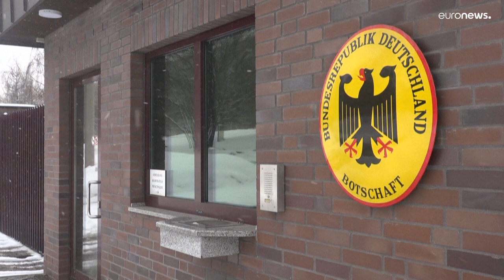Rusia expulsa a dos diplomáticos alemanes en plena crisis diplomática con Berlín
Rusia expulsa a dos diplomáticos alemanes como medida de represalia. La crisis diplomática entre Berlín y Moscú estalló después de que un tribunal alemán considerara probado que el asesinato de un comandante checheno en Berlín en 2019 fue ordenado por Moscú